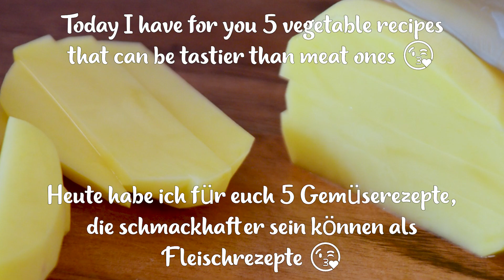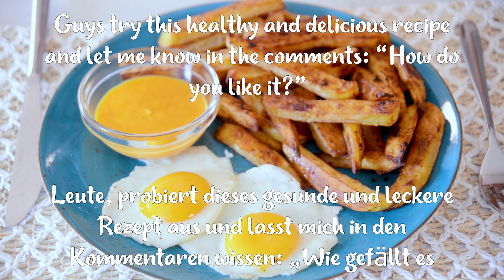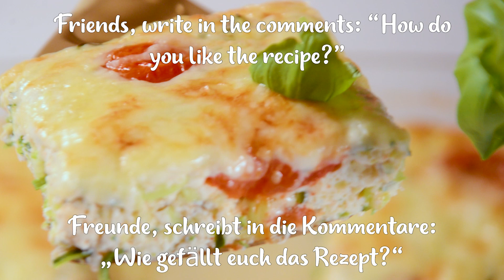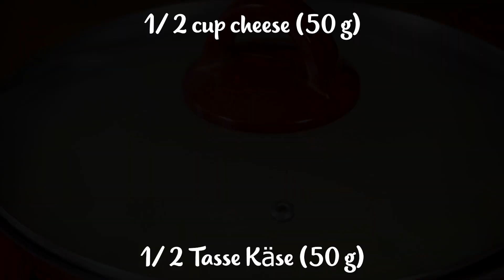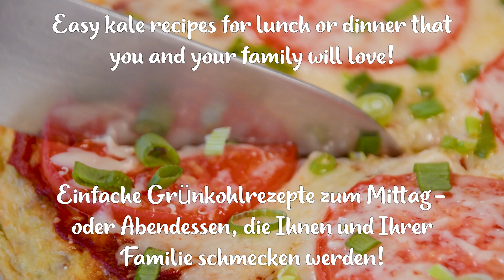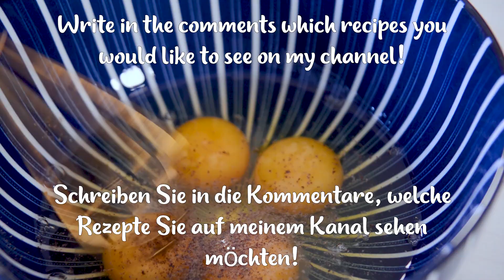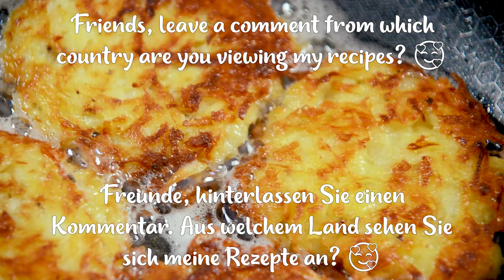Mein Mann will sie jeden Abend! Schmeckt besser als Fleisch! Gesundes, einfaches und leckeres Rezept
Mein Mann will sie jeden Abend! Schmeckt besser als Fleisch! Gesundes, einfaches und sehr leckeres Rezept
Mein Mann will es jedes Wochenende! Gesunde, knusprige, einfache und sehr leckere Rezepte! Hallo zusammen 😘 Heute möchte ich ein sehr leckeres Kartoffelrezept mit euch teilen, das mir und meiner Familie sehr gut schmeckt! Diese einfachen Pommes sind köstlich: außen knusprig und innen cremig! Perfekt als Vorspeise oder Beilage! Mit nur wenigen Zutaten lassen sich köstliche Pommes Frites zubereiten! Dieser gesunde, einfach zuzubereitende Snack wird bei Ihrer Familie, insbesondere bei Ihren Kindern, ein Hit sein und ist wirklich ein toller Ersatz für traditionelle Pommes Frites. Machen Sie dieses einfache Rezept und teilen Sie mir in den Kommentaren mit: „Was halten Sie von dem Rezept?“ Ich wünsche Ihnen einen köstlichen Tag!

✅0:00 Rezept Nr. 1 Mein Mann möchte es jedes Wochenende! Gesundes, knuspriges, einfaches und sehr leckeres Rezept! Sogar meine Oma war verblüfft, nachdem sie diese einfachen Gemüserezepte ausprobiert hatte! Besser als Pommes!

ZUTATEN:
4 Kartoffeln
1 EL. Olivenöl
1 EL. Mayonnaise
Salz, schwarzer Pfeffer
rote Paprikaflocken (optional)
Petersilie
2 Eier
1 Teelöffel Butter

Käsesoße:
2 EL. Milch
2 EL. Cheddar-Käse (50 g)
1 Teelöffel Butter

✅ 2:04 Rezept Nr. 2 Ich habe noch nie so leckere Zucchini mit Eiern gegessen! Ein einfaches Rezept zum Frühstück oder Abendessen!

Ich habe noch nie so leckere Zucchini mit Käse und Eiern gegessen! Ein einfaches Abendessenrezept! Wenn Sie jemals von dem perfekten, einfachen und unglaublich leckeren Gericht aus den einfachsten Zutaten geträumt haben, wird dieses Rezept für Zucchini mit Eiern und Tomaten Ihr Favorit! Kartoffeln stehen ohne Zweifel ganz oben auf meiner Liste der Lieblingszutaten. Ich wünsche Ihnen einen köstlichen Tag😋🥰😘
Vergessen Sie nicht, mir in den Kommentaren mitzuteilen: „Was halten Sie von diesem einfachen Rezept?“ Mit Liebe, Olesya 😘

ZUTATEN:
1 Zucchini
4 Eier
Petersilie
1/2 Tasse Sahne (150 ml)
100 g Kirschtomaten
50 g Mozzarella
100 g Käse
Salz, schwarzer Pfeffer, Paprika

✅05:38 Rezept Nr. 3 Kohl mit Eiern schmeckt besser als Fleisch! Schnelles, einfaches und leckeres Rezept!

Kohl mit Eiern schmeckt besser als Fleisch! Dies ist das einfachste und leckerste vegetarische Rezept! Diese Zutatenkombination ist unglaublich lecker! Schnelle, einfache und leckere Grünkohlpizza! Probieren Sie dieses einfache Kohlgericht, da bin ich mir sicher. dass Sie dieses köstliche, einfache Kohlrezept lieben werden!

ZUTATEN:
1/2 Kohl
1 Kartoffel
3 Eier
Frühlingszwiebel
1,5 EL. Tomatensauce
1/2 Tasse Käse
1 Tomate
Salz, schwarzer Pfeffer, italienische Kräuter, Paprika
Olivenöl

✅ 09:33 Rezept Nr. 4 So ein schnelles, einfaches und leckeres Brokkoli-Rezept mit Eiern, das du jeden Tag kochen kannst!

Dieses Rezept für Brokkoli mit Eiern ist köstlich und einfach, schnell zubereitet und ein sehr gesundes, einfaches Brokkoli-Rezept!
Schnell, wenige Zutaten und unglaublich lecker! Ein sehr einfaches und köstliches Rezept mit einer minimalen Menge an Zutaten, fertig in weniger als 15 Minuten! Es ist unglaublich einfach zuzubereiten und lecker. Ein einfaches, schnelles und günstiges Rezept, das Ihr Abendessen oder Mittagessen köstlich macht!

ZUTATEN:
Brokkoli
Kirschtomaten
Mozzarella 200 gr / 7,05 oz
4 Eier
Salz. Schwarzer Pfeffer
Olivenöl
Italienische Kräuter, Paprika
Im Ofen 20 Minuten bei 180 °C backen.

✅ 12:19 Rezept Nr. 5 Das kann ich jeden Tag essen! 1 Kartoffeln schmecken besser als Fleisch! Einfach, schnell, einfach und sehr lecker!

Kartoffeln schmecken besser als Fleisch! Einfaches, einfaches und sehr leckeres Rezept! Bereiten Sie diese einfachen, sättigenden und knusprigen Bratkartoffeln mit nur einer Zutat zu. Dieses einfache Kartoffelgericht ist köstlich, besser als Pommes Frites! Kartoffeln schmecken besser als Fleisch – dieses Bratkartoffelrezept ist ein Lieblingsrezept unserer Familie! Sogar unsere Großmutter ist begeistert davon! 🥰😋👍

ZUTATEN:
1 Kartoffel
1 Ei
2 EL. Käse
Salz, schwarzer Pfeffer
Olivenöl